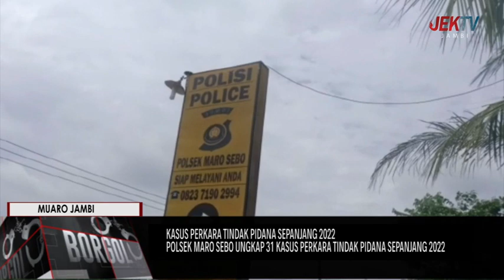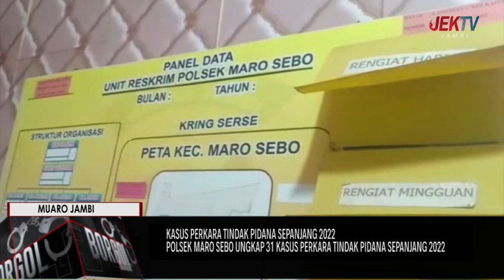POLSEK MARO SEBO UNGKAP 31 KASUS PERKARA TINDAK PIDANA SEPANJANG 2022